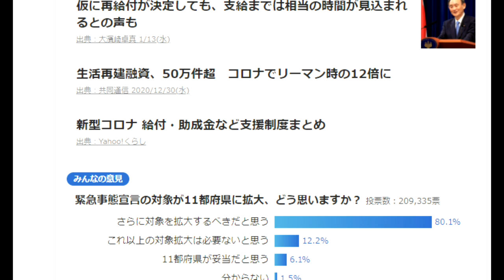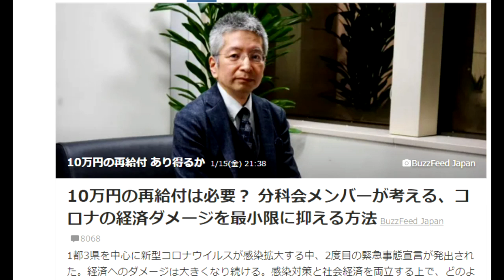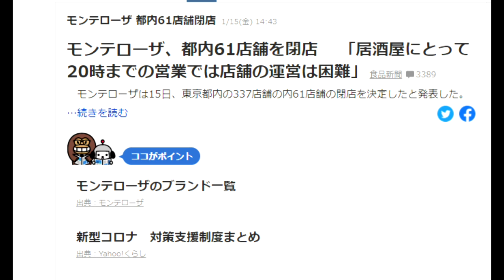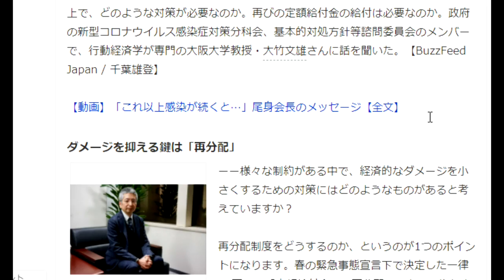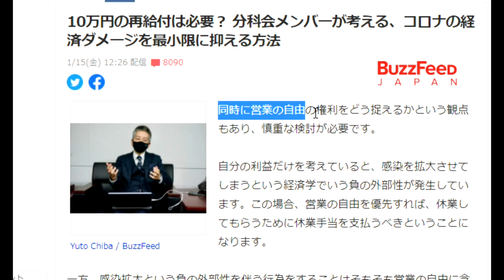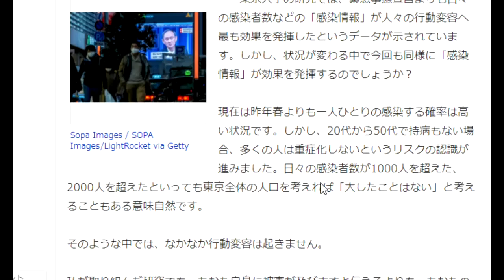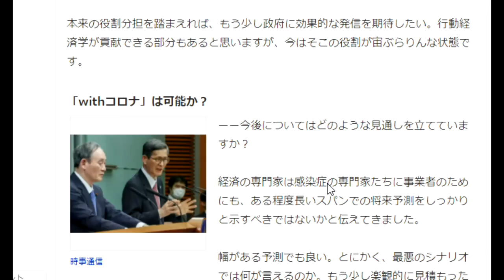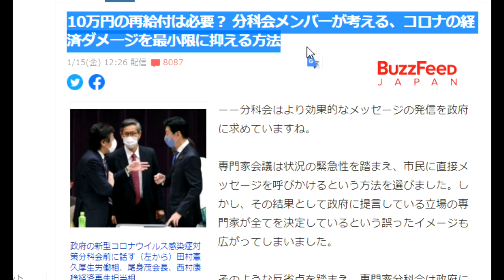【隠居TV】特別定額給付金「10万円の再給付は必要」トレンド入り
一応この動画もお勧め。

10万円の再給付は必要？ 分科会メンバーが考える、コロナの経済ダメージを最小限に抑える方法

「件名：速稼塾（あなたのお名前）」